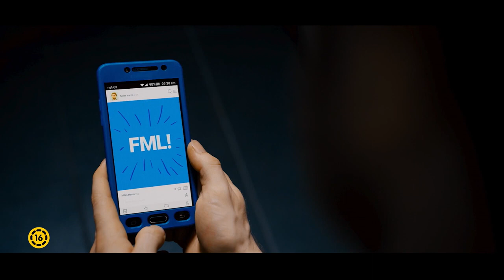Talpig fegyverben magyar szinkronos előzetes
Miles egy átlagos srác, aki teljesen átlagos életet él, utálja a munkáját és még fülig szerelemes az ex-barátnőjébe, Novába. Csak a televízióból értesül arról, mi folyik a városban, ahol is egy online banda, a SKIZM teljesen ismeretlen embereket kényszerít vérre menő gladiátorharcra. Egy napon aztán Miles a dolgok sűrűjében találja magát, amikor is a SKIZM felkeresi őt, mindkét tenyerébe pisztolyt szögel és azt az utasítást osztják rá, hogy ölje meg a játék történetének legjobbját, Nixet.